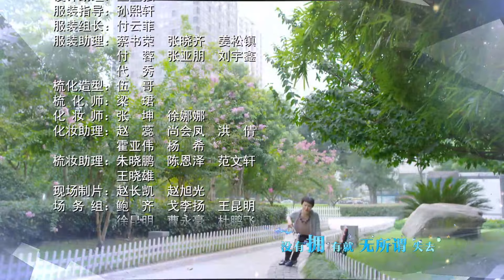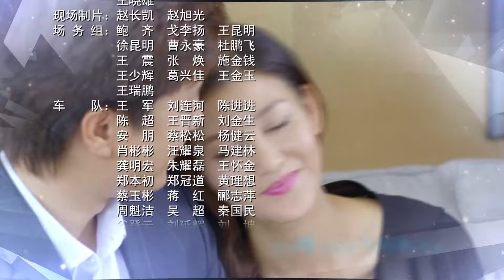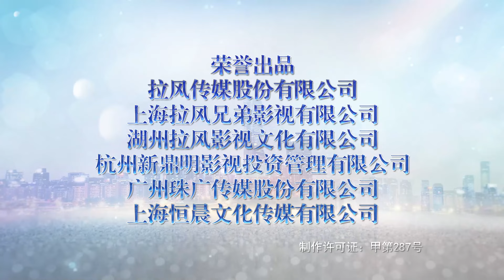【电视剧全集】欲望姐妹 06丨妹妹嫉妒姐姐即将嫁入豪门，不择手段“换脸”顶替姐姐嫁入豪门 （凌潇肃、李彩桦）好剧